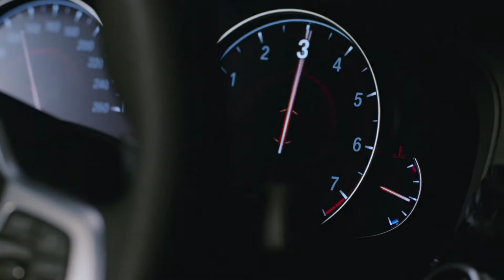BMW 5 Series - Bowers Wilkins Diamond Surround Sound System